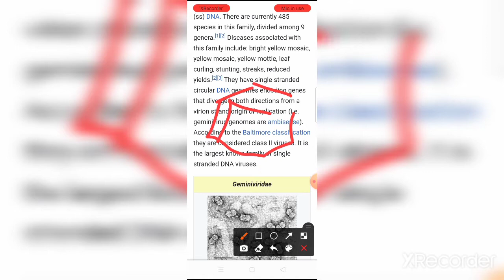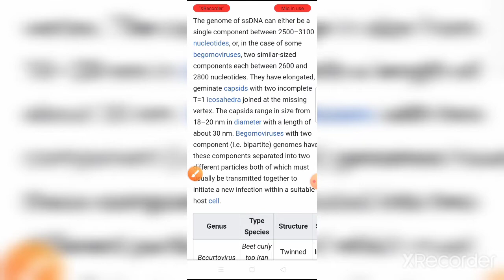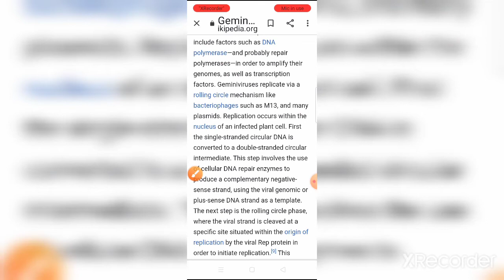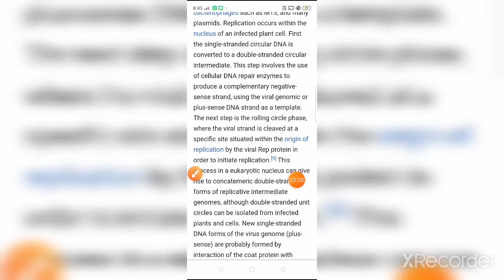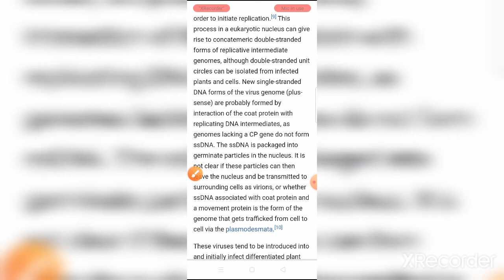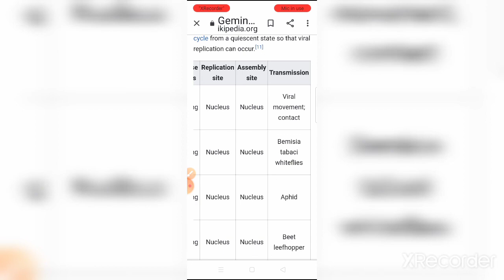Gemini virus Lecture Details